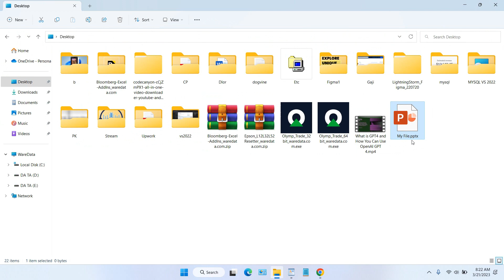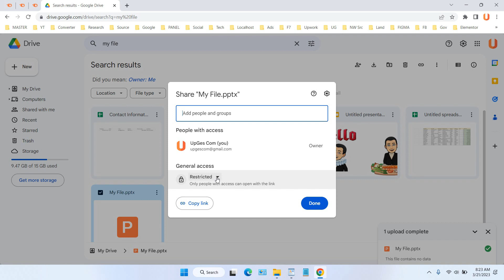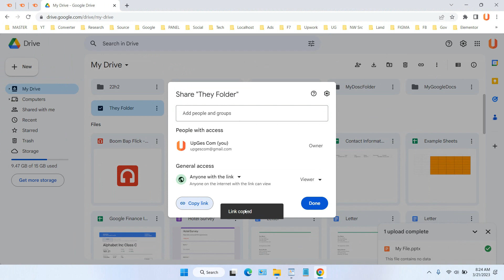How to Share Files and Folder on Google Drive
Tutorial how to share files and folder on google drive. Although it sounds easy, sharing files and folders if not done correctly will sometimes make the goals we want not achieved. To share files and folders in Google Drive publicly you must do this. Otherwise, people may not be able to see the files you share.